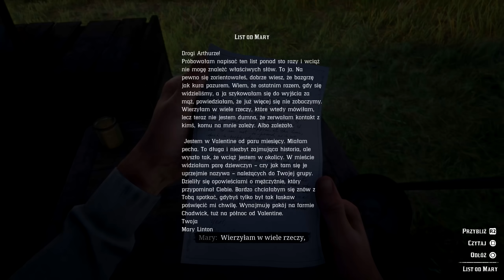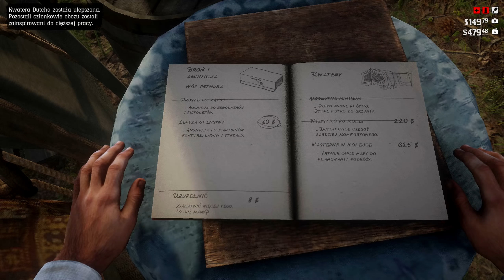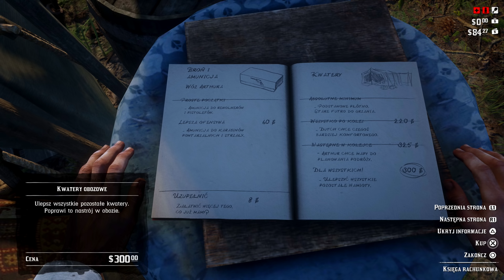Zagrajmy w Red Dead Redemption 2 PL odc. 13 - Stara miłość nie rdzewieje?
Oto trzynasty odcinek mojej serii Zagrajmy w Red Dead Redemption 2 (lub jak kto woli: Let's Play Red Dead Redemption II PL). Tym razem między innymi przechodzimy trzy misje fabularne z cyklu "Kto kiedyś kochał prawdziwie" w ramach drugiego rozdziału "Horseshoe Overlook". Produkcja została stworzona przez wewnętrzne studia należące do Rockstar Games, a ja gram na PlayStation 4 Pro. Kolejne odcinki będę starał się wypuszczać codziennie.

Red Dead Redemption 2 to kolejna odsłona bardzo popularnej serii trzecioosobowych gier akcji z otwartym światem, osadzonych w realiach Dzikiego Zachodu. Akcja toczy się w 1899 roku, a głównym bohaterem jest Arthur Morgan, będący członkiem gangu Dutcha van der Linde. W serii "Zagrajmy w Red Dead Redemption 2" pokażę Wam przejście całego wątku głównego wzbogaconego o zadania poboczne. Nie chcę ograniczać się wyłącznie do fabularnych misji, bo cykl Red Dead oferuje również bardzo ciekawe aktywności dodatkowe. Premiera gry Red Dead Redemption 2 na świecie miała miejsce 26 października 2018 roku na konsolach PlayStation 4 i Xbox One. W naszym kraju tytuł został wydany w polskiej kinowej wersji językowej (napisy).